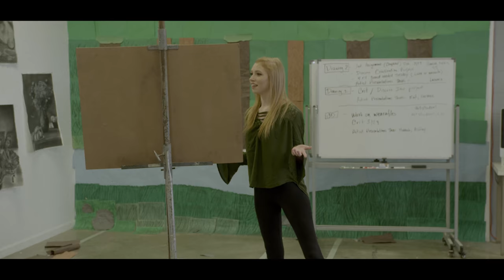Imagine What We Can Do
The Campaign to Revitalize Cleveland State for the Next 50 Years.